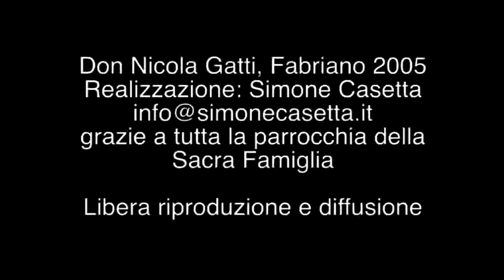Don Nicola Gatti - Il perbenismo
Qual è la forma di perbenismo più pericolosa? Una serie di brevi estratti dall'intervista a Don Nicola Gatti, parroco della Sacra Famiglia di Fabriano, nelle Marche. La testimonianza di un pastore che ha sempre lavorato per far vivere il Vangelo tra la gente, senza lasciarsi mai condizionare dai luoghi comuni o dalle logiche di potere che purtroppo hanno viziato nei secoli l'attività delle Chiese - intervista di Simone Casetta.